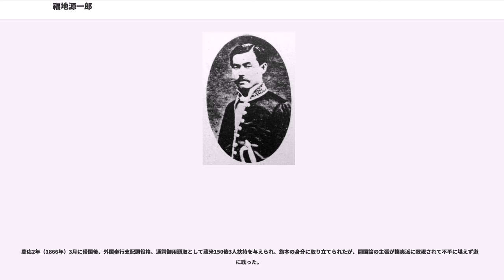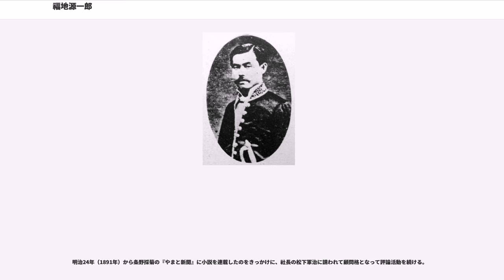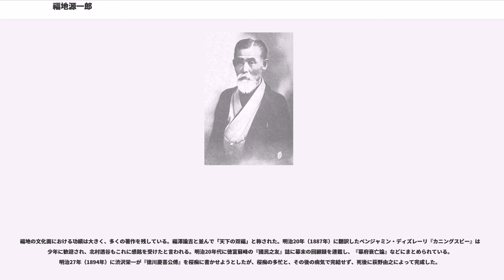福地源一郎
福地 源一郎（ふくち げんいちろう、天保12年3月23日（1841年5月13日） - 明治39年（1906年）1月4日）は、幕末から明治時代にかけての武士（幕臣）・ジャーナリスト・作家・劇作家・政治家。衆議院議員。幼名は八十吉（やそきち）。号は櫻癡（おうち、新字体：桜痴）。福地 桜痴（ふくち おうち）として知られる。執筆に吾曹子の名を用いて、吾曹先生とも呼ばれた。劇界への影響力から斯界では池之端の御前とも呼ばれた。

天保12年（1841年）、長崎新石灰（しっくい）町（現在の長崎市油屋町）で儒医・福地苟庵の息子として生まれた。幼時から長川東州について漢学を学び、15歳の時に長崎で通詞・名村八右衛門のもとで蘭学を学ぶ。安政4年（1857年）に海軍伝習生の矢田堀景蔵に従って江戸に出た。以後、2年間ほどイギリスの学問や英語を森山栄之助の下で学び、外国奉行支配通弁御用雇として、翻訳の仕事に従事することとなった。万延元年（1860年）、御家人に取り立てられる。文久元年（1861年）には柴田日向守に付いて通訳として文久遣欧使節に参加し、ロシア帝国との国境線確定交渉に関与している。慶応元年（1865年）には再び幕府の使節としてヨーロッパに赴き、フランス語を学び、西洋世界を視察した。そしてロンドンやパリで刊行されている新聞を見て深い関心を寄せ、また西洋の演劇や文学にも興味を持ち始める。

慶応2年（1866年）3月に帰国後、外国奉行支配調役格、通詞御用頭取として蔵米150俵3人扶持を与えられ、旗本の身分に取り立てられたが、開国論の主張が攘夷派に敵視されて不平に堪えず遊蕩に耽った。

慶応3年（1867年）10月の大政奉還の際には、徳川慶喜が自ら大統領になり新政府の主導権を握るべしとの内容の意見書を小栗忠順に対して提出したが、その意見の妥当性は認められたものの、慶喜の意向が判然としない事などの理由から容れられる事が無かった。

江戸開城後の慶応4年閏4月（1868年5月）に江戸で『江湖新聞』を創刊した。翌月、彰義隊が上野で敗れた後、同誌に「強弱論」を掲載し、「ええじゃないか、とか明治維新というが、ただ政権が徳川から薩長に変わっただけではないか。ただ、徳川幕府が倒れて薩長を中心とした幕府が生まれただけだ」と厳しく述べた。これが新政府の怒りを買い、新聞は発禁処分、福地は逮捕されたが、木戸孝允が取り成したため、無罪放免とされた。明治時代初の言論弾圧事件であり、太政官布告による新聞取締りの契機となった。その後、徳川宗家の静岡移住に従い自らも静岡に移ったが、同年末には東京に舞い戻り、士籍を返上して平民となり、浅草の裏長屋で「夢の舎主人」「遊女の家市五郎」と号して戯作、翻訳で生計を立て、仮名垣魯文、山々亭有人等とも交流した。その後下谷二長町で私塾日新舎（後に共慣義塾に改名）を開き（後に本郷に移転）、英語と仏語を教えている。

明治3年（1870年）、渋沢栄一の紹介で伊藤博文と意気投合して大蔵省に入り、また伊藤とともにアメリカへ渡航し、会計法などを調査して帰国。翌年、岩倉使節団の一等書記官としてアメリカ・ヨーロッパ各国を訪れ、明治6年（1873年）に一行と別れてトルコを視察して帰国。明治7年（1874年）、大蔵省を辞して政府系の『東京日日新聞』発行所である日報社に入社（主筆、のち社長）、署名の社説を書き、また紙面を改良して発行部数を増大させた。政治的立場としては漸進主義を唱えて、自由党系の新聞からは御用主義、保守主義と批判されたが、政界に親しくした。明治8年（1875年）に新聞紙条例と讒謗律が発布された際には、その適用について各新聞社が共同で政府へ提出した伺書の起案を行った。また同年には地方官会議で議長・木戸孝允を助けて書記官を務める。明治10年（1877年）に西南戦争が勃発すると自ら戦地に出向き、山縣有朋の書記役も得て、田原坂の戦いなどに従軍記者として参陣、現地からの戦争報道を行ってジャーナリストとして大いに名を上げた。この東京への帰途に木戸孝允の依頼で、京都で明治天皇御前で戦況を奏上する。

明治11年（1878年）に渋沢栄一らとともに東京商法会議所を設立。また下谷区から東京府会議員に当選し、議長となった。明治14年（1881年）、私擬憲法『国憲意見』を起草し、また軍人勅諭の制定にも関与した。この...